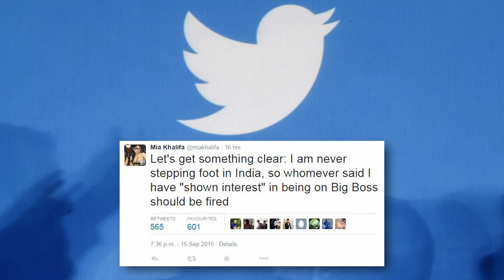A-List Insider: Pornhub star Mia Khalifa linked to Bigg Boss 9, Rihanna hooks up with Travis Scott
Rihanna gets a new boyfriend, Harry Styles prepares to make his acting debut and Pornhub's Mia Khalifa denies she will star in Bigg Boss 9.